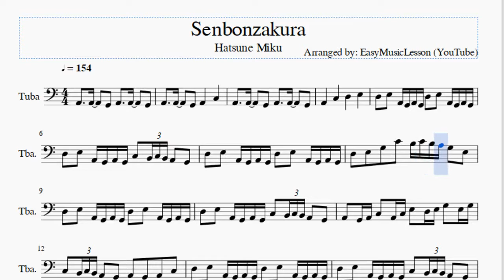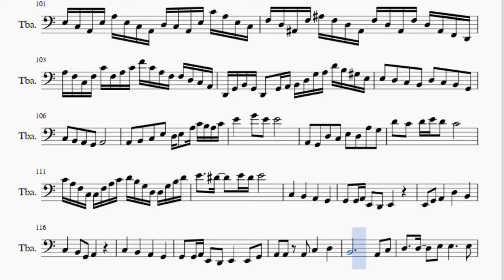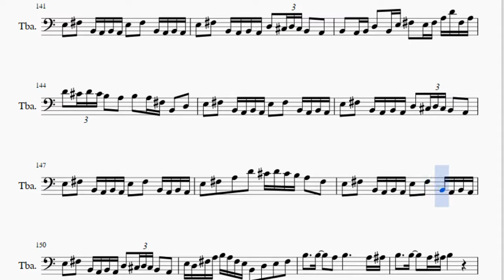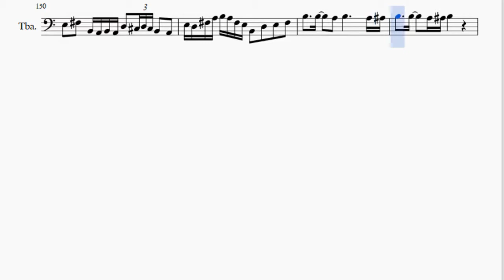Tuba Sheet Music: How to play Senbonzakura by Hatsune Miku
Here is a sheet music/tab video on the song Senbonzakura by Hatsune Miku on the tuba. A tuba sheet music arrangement which is transposed to notes that are easily played by tuba, for the song Senbonzakura by Hatsune Miku.

EasyMusicLesson2 teaches you to play the your favorite instrument, through well-arranged sheet music so that you too can learn how to play Senbonzakura by Hatsune Miku on the tuba as fast as you can. A tuba sheet music with backing tracks to help your play the song better.

Notes of the tutorial:
A2   A2   G2 A2   A2   G2
A2   A2   G2 A2   C3
D3 E3 A2 G2 A2 G2 D3 E3 A2 G2 A2 G2
D3 E3 A2 G2 A2 G2 C3 B2 C3 B2 A2 G2
D3 E3 G3 C4 B3 C4 B3 A3 G3 E3
A2 G2 A2 C3 A2 C3 E3 D3 E3 G3 E3 G3
C3 B2 C3 B2 A2 G2 A2 G2 A2 C3
D3 C3 D3 G3 A3 G3 E3 D3 C3 C3 D3 E3
A2   A2   G2 A2 C3 C3 D3
A2   A2   G2 A2 G2 E2 G2
A2   A2   G2 A2 C3 D3 D#3
E3   D3 E3 D3 C3 A2
A2   A2 A2   G2 A2 C3 C3 D3
C3   B2   A2   G2
G2 G2 A2 E2 D2 E2
E2 G2 A2   D3   B2
G2 G2 A2 E2 D2 E2   E2 G2
A2 A2 A2 C3   D3
B2         A2 C3
D3   D3   E3 E3     E3
G3 A3 D3 C3 E3   A2 C3
F3 E3 D3 C3 C3   A2 C3
F3   E3   D3   C3
D3 E3 B2 G2 A2   A2 C3
D3 C3 E3 G3 A3
A2   A2 A2   G2 A2 G2 E2 G2
E2 G2 A2 A2 D3   B2
B2         A2 C3
A3 A3 A3 A3 A3 A3 A3 G3 E3
D3 D3 D3 D3 D3 D3 D3 C3 A2
A2 A2 A2 A2 A2 A2 A2 G2 E2
D2 E2 D2 E2 G2 G#2 A2 B2 D3 E3 C3 B2 A2 B2
E3 C3 A2 E3 E3 C3 A2 E3 C3 A2 E3 E3 C3 A2
F3 D3 A#2 F3 F3 D3 A#2 F3 D3 A#2 F3 F3 D3 A#2
F3 C3 A2 F3 F3 C3 A2 F3 C3 A2 F3 F3 C3 A2
D3 B2 G2 D3 D3 B2 G2 E3 B2 G#2 E3 E3 B2 G#2
E3 C3 A2 E3 A3 E3 C3 A2 D3 C3 A2 E3 C4 A3 E3 C3
F3 D3 A#2 F3 A#3 F3 D3 A#2 F3 D3 A#2 F3 D3 A#2 F2 D2
A3 F3 C3 F3 C4 F3 A3 C4 F4 C4 A3 F3 F3 D3 C3 A2
D2 G2 B2 G2 D2 G2 A2 B2 D3 G3 A3 D4 B3 G#3 E3
E3 D3 C3 B2 D3 C3 B2 G2
A2 B2 C3 E3 D3 E3 A3 C4 B3 A3 C4
E4   G4 E4 E4
A2 G2 D3 C3 E3 D3 A3 G3
C4 A3 F3 C3 C3 F3 A3 C4 D4 B3 G3 D3 D3 G3 B3 D4
E4   D#4   E4 D#4 E4